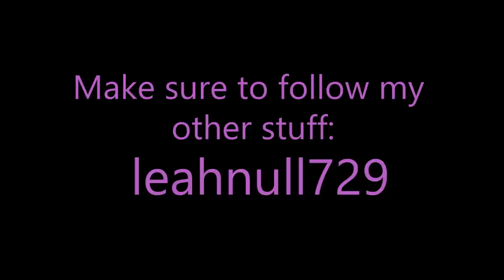My Tattoos and Piercings!!!XD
Hey guys, my name is Leah Null and in today's video I will be showing and explaining my tattoos and piercings. Hope you enjoy the video!